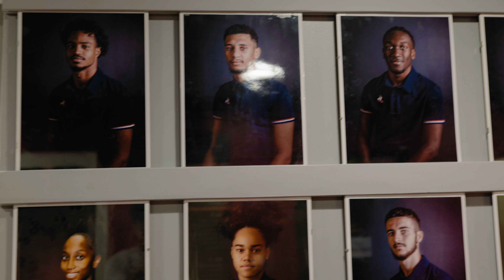Cyrian Ravet rencontre Vetheo et Viki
Quand le sport se mêle à l'esport, de magnifiques rencontres ont lieu.
Dans ce premier épisode de notre nouvelle série Crossroad, Vetheo et Viki partent à la rencontre de Cyrian Ravet, taekwondoïste français de renom afin de découvrir son univers.